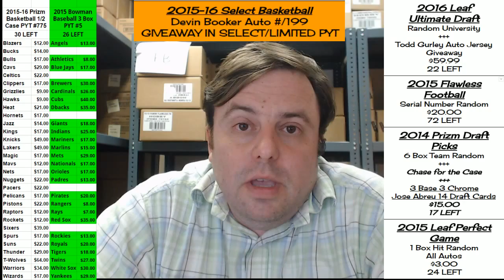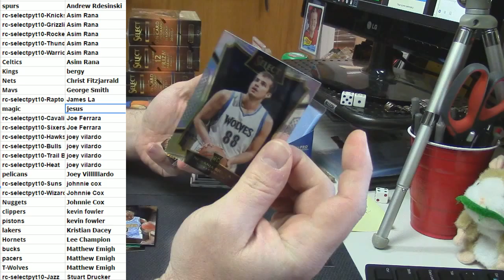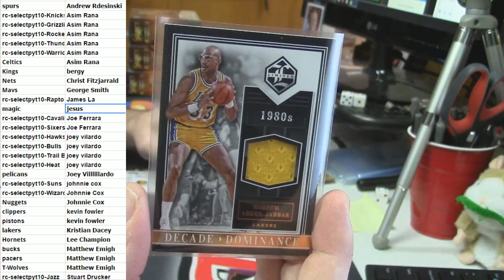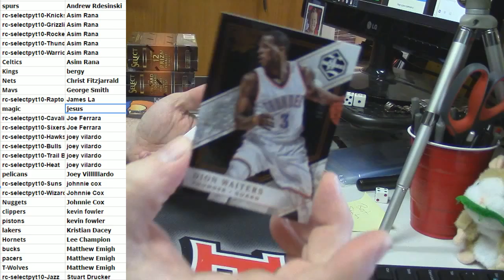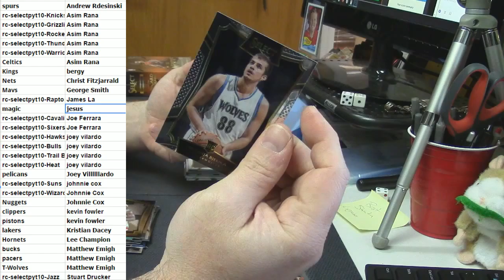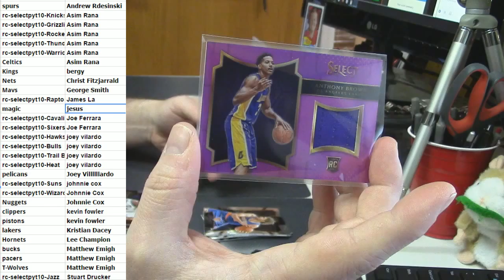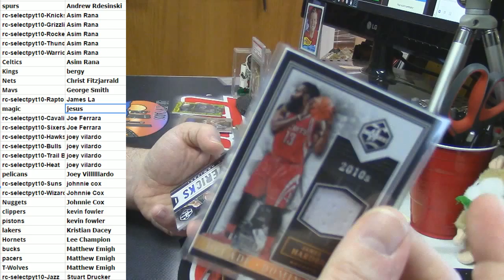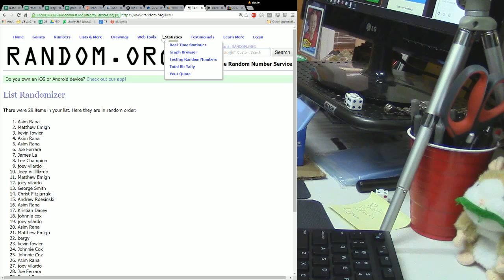2015 16 Select Basketball Limited Basketball PYT